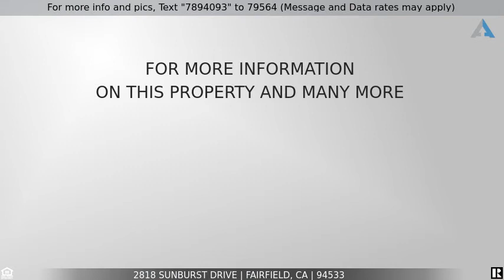Priced at $350,000 - 2818 Sunburst Drive, Fairfield, CA 94533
Home for Sale in Fairfield

Darling 2 Bed, 2.5 Bath home in Sunrise Commons community! Beautiful private and tranquil courtyard entry.  Spacious and bright living room with fireplace and attached Den/Office and Dining Area. Kitchen with Greenhouse window, breakfast bar and plenty of cabinets.  Two Bedrooms, two full baths and laundry upstairs.  Peaceful backyard with deck.  Conveniently located near shopping, transportation and Travis AFB.